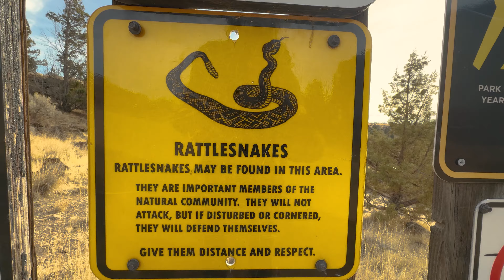Smith Rock State Park: Unique Gem for Hikers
Join us on an epic adventure as we explore Smith Rock State Park, a hiker's paradise in Oregon, USA! This stunning park is known for its unique rock formations, scenic hiking trails, and breathtaking views. From the iconic Monkey Face rock to the serene Crooked River, we'll take you on a visual journey through the park's most spectacular sights. Whether you're a seasoned hiker or just looking for a relaxing day outdoors, Smith Rock State Park has something for everyone. So, lace up your hiking boots and get ready to discover why this park is a must-visit destination for outdoor enthusiasts!

☆★☆ ABOUT CORNO VAN DEN BERG ☆★☆
Corno van den Berg is an Award Winning videographer, writer and photographer from the Netherlands. Enjoy high quality videos of amazing travel destinations and attractions around the world. Discover the most fascinating places on earth, intriguing people and amazing wildlife for your next trip.

If you like this video, please give it a thumbs up 👍 and if you want to see more videos from our channel, SUBSCRIBE 🔥 and make sure to turn on the bell icon 🔔